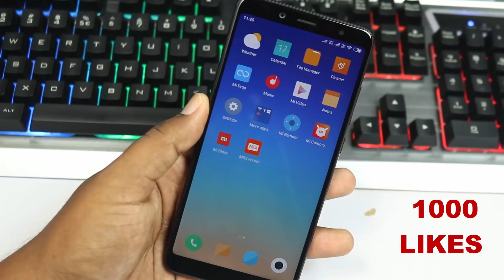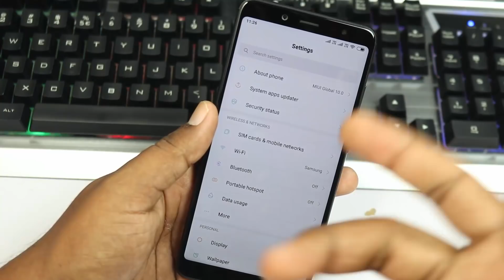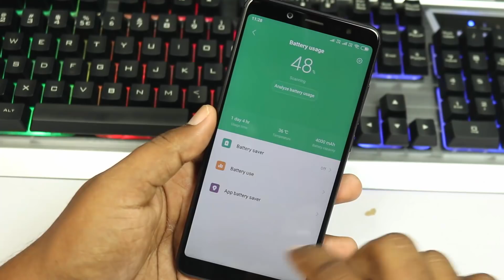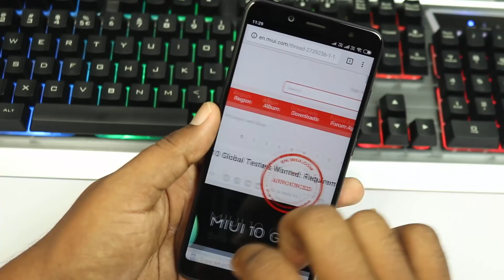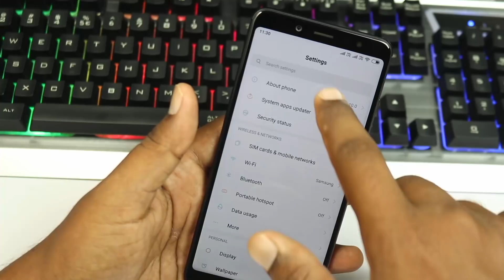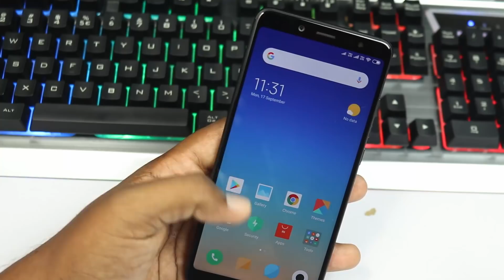MIUI 10 Stable Update For Xiaomi Devices And New Features | MIUI 10 stable 10.0.1 update IN TELUGU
MIUI 10 Stable Update For Xiaomi Devices And New Features IN TELUGU 2018

Quires solved:-
MIUI 10 stable update
MIUI 10 Stable for redmi Mobile
miui 10 update for stable
MIUI 10 stable update for redmi mobiles 2018 telugu